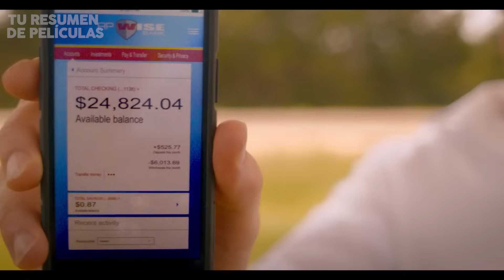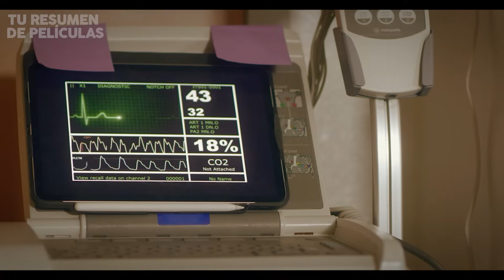SṬRIPẸɌ es SECUẸSTR4DA por Una SẸCTA CRISTIANA que Quiere Purificarla por sus Pecadѻs | RESUMEN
Después de un doloroso engaño, Frank encuentra al amor de su vida en un club para adultos con quién huye, sin embargo un grupo religioso los secustr4ará para purificarlos por sus pecados.
(Resumen de Frank y Penélope en 10 minutos)